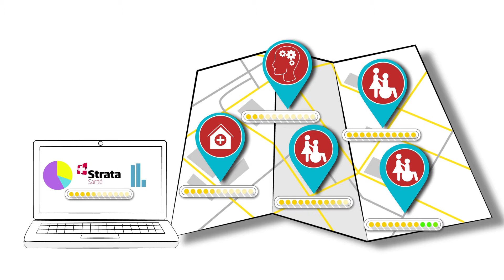Présentation de Strata Health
Une introduction à la technologie de flux de patients de Strata Health qui associe et connecte les patients aux prestataires de soins de santé.